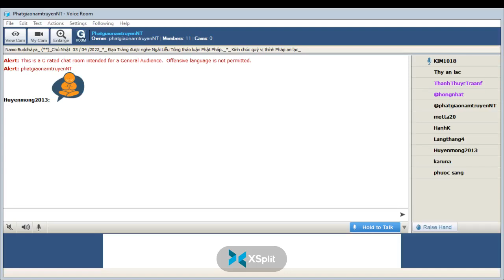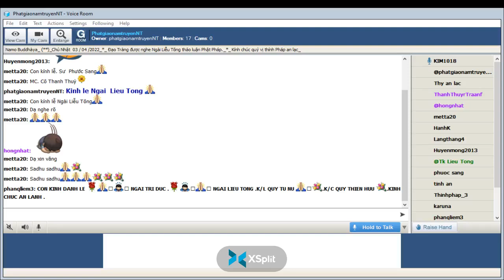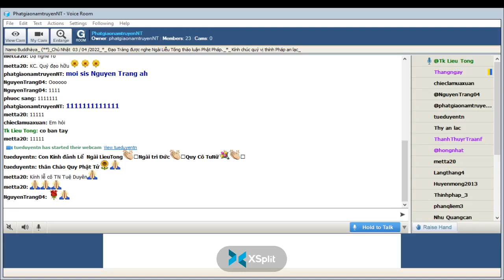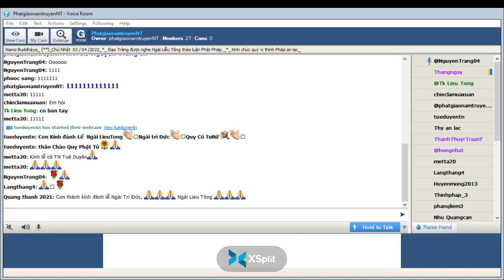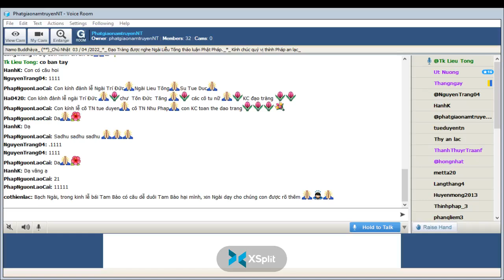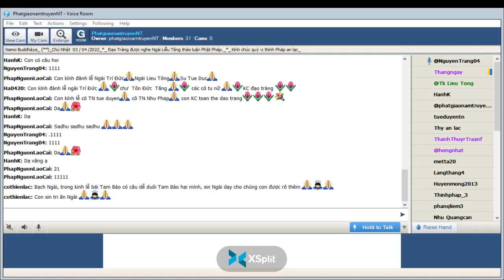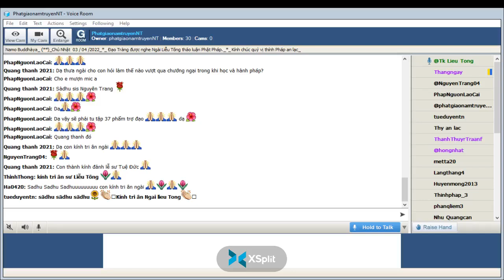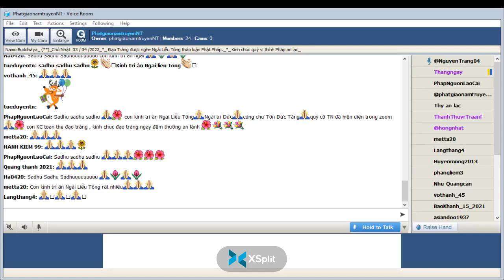PhatgiaonamtruyenNT Chủ Nhật Apr 03-2022. Ngài Liễu Tông Trả Lời Phật Pháp